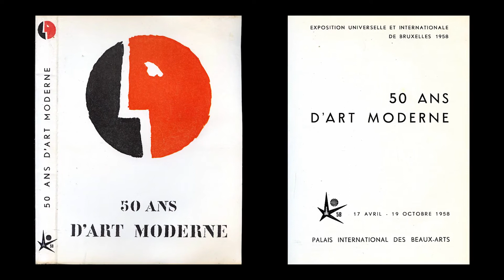BRAFA COUP DE COEUR : BAUDOUIN MICHIELS ET BERNARD FRIZE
Le collectionneur et ambassadeur de la BRAFA Baudouin Michiels partage ici son coup de coeur pour "Rikhan", une composition de Bernard Frize proposée par la Galerie Albert Baronian.

a BIAPAL video